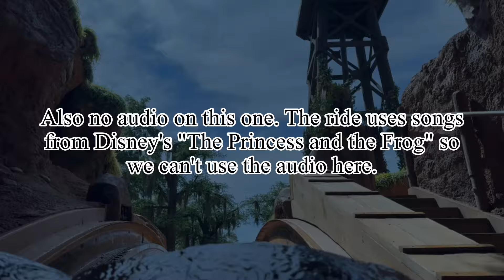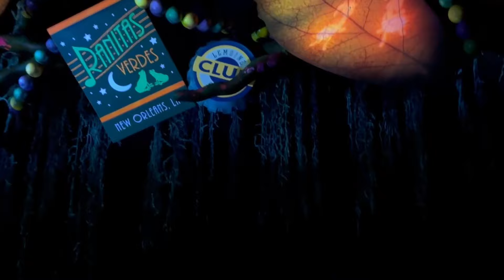Going Down to the Bayou! (NEW WDW Ride)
A family member of ours got to test ride the new Princess and the Frog ride at Disneyland Orlando!